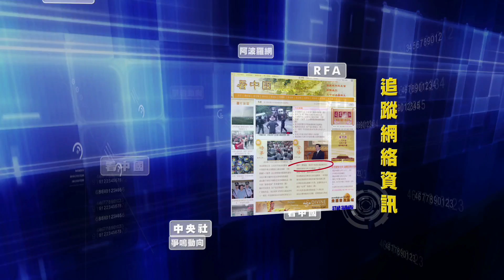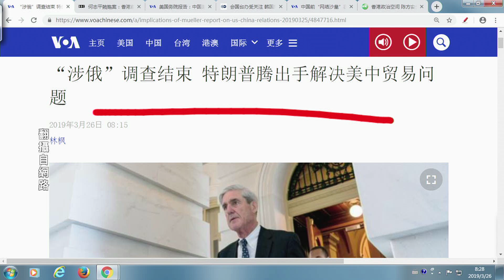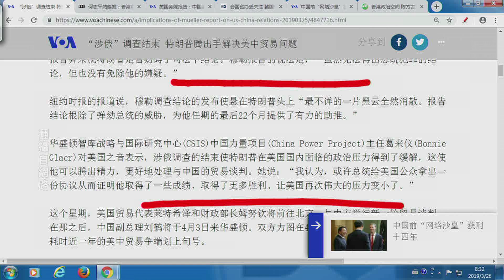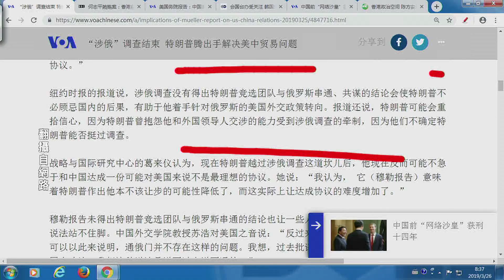《今日點擊》美媒：“通俄門”調查結束 川普全力以赴對付中美貿易協議（2019/03/26）